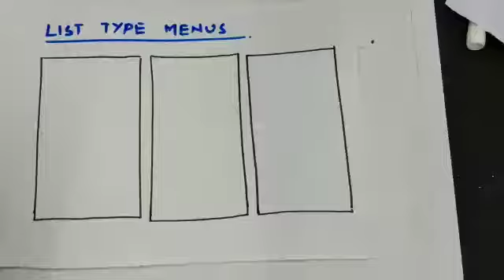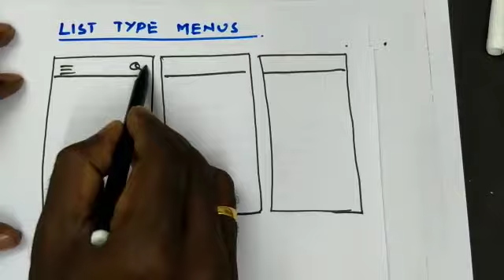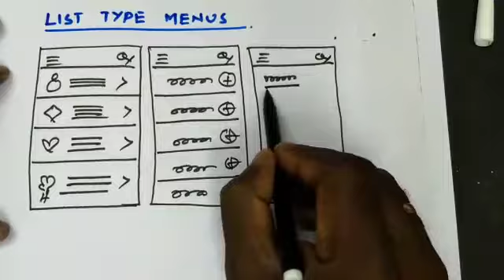how to draw List-Type Menus ? (UX, UI, Free Wire-framing, Prototyping, sketch, drawing classes)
UX CX UI wire-frames